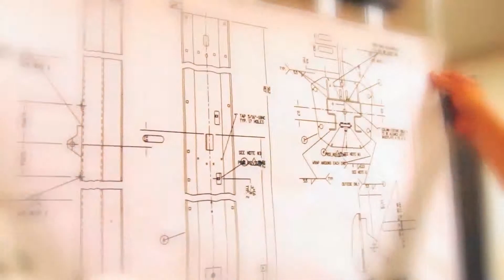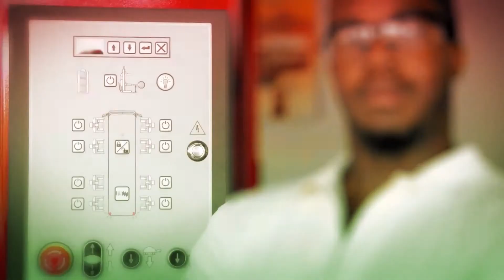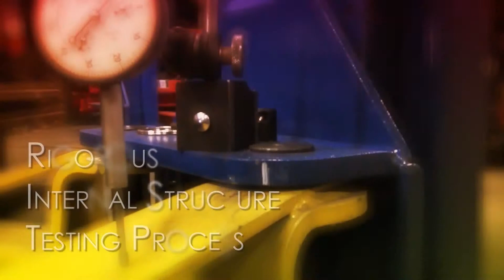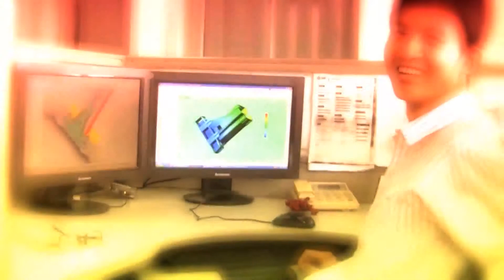Dover's Vehicle Service Group Overview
The Vehicle Service Group has been manufacturing excellence for over 85 years